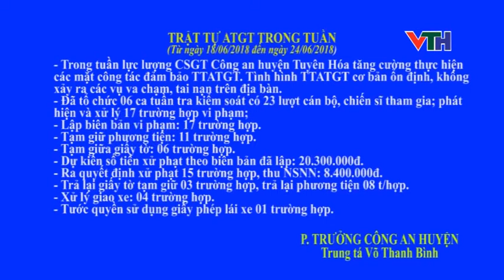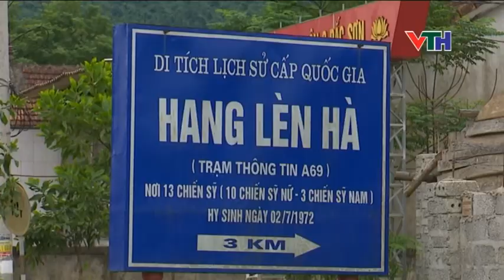CHUONG TRINH NGAY 29 THANG 6 NAM 2018